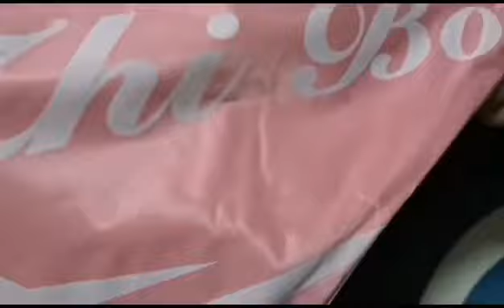unboxing guys bad menton ky belle